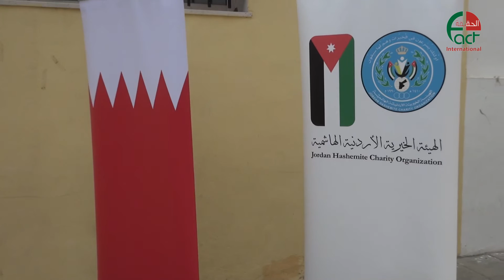الاردن افتتاح مدرسة مملكة البحرين الأساسية المختلطة في أبو نصير الحقيقة الدولية